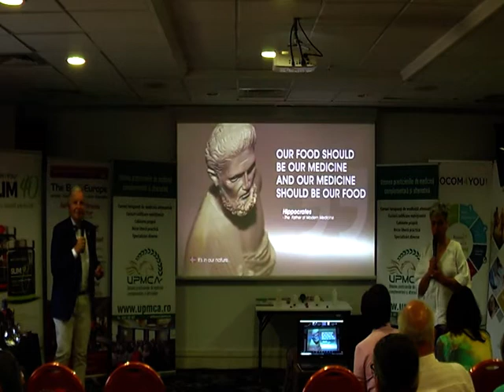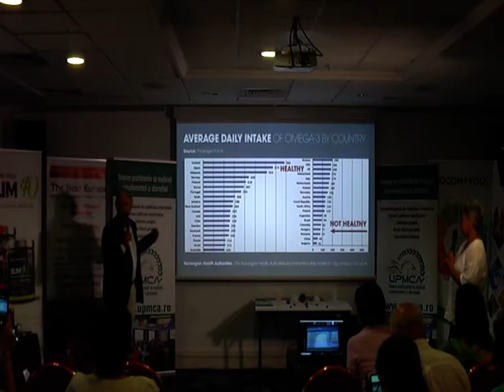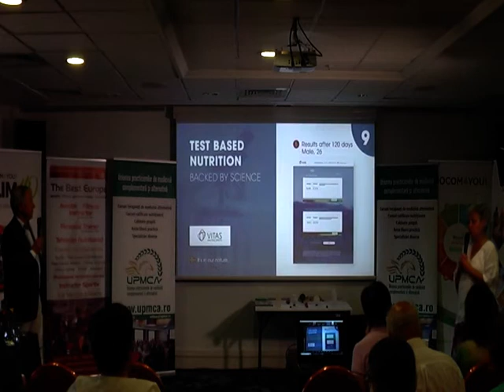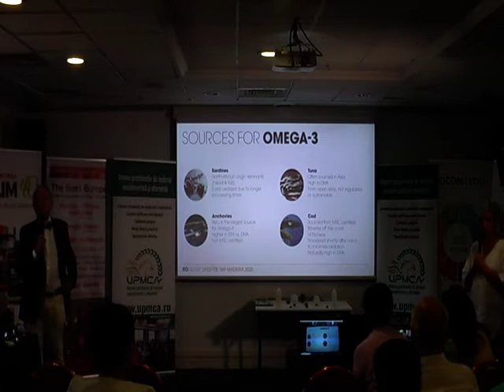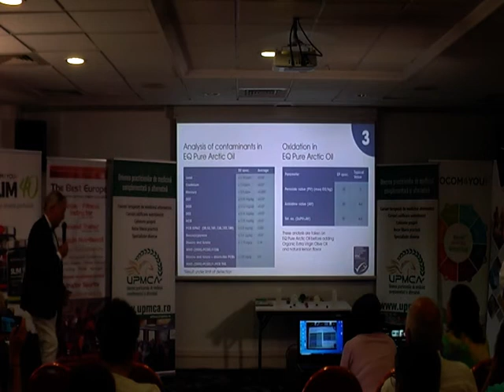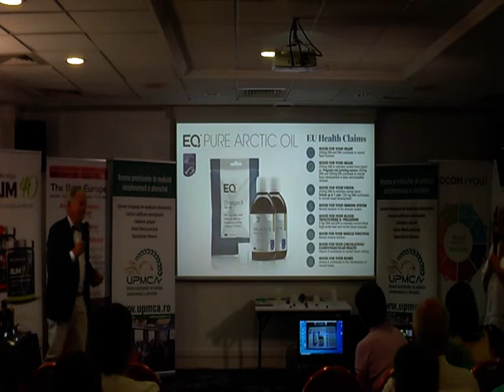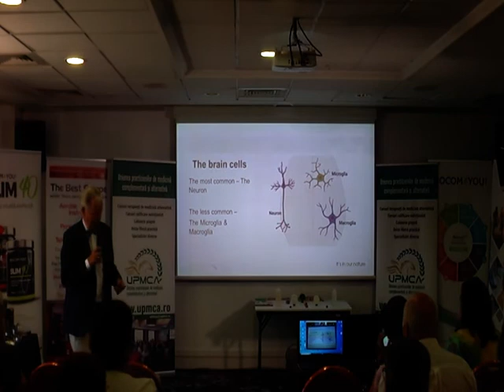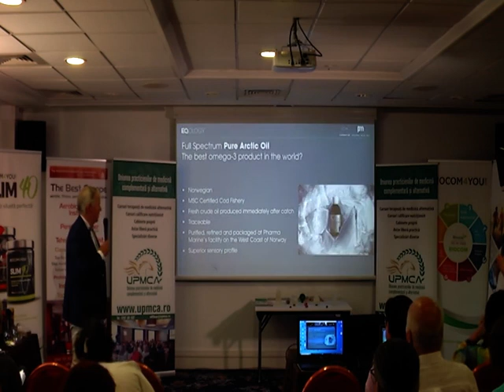HOGNE VIK - OMEGA 3 - EQOLOGY - congresul International de medicina alternativa 2022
HOGNE VIK - upmca.ro